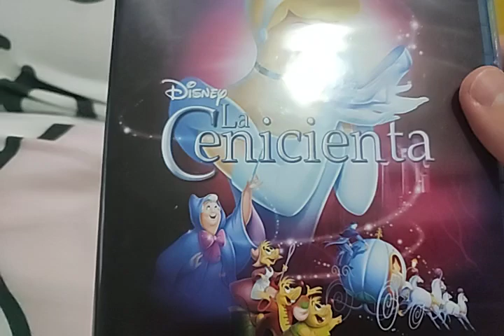Blu Ray Update for October 1 2012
Uploaded: October 1, 2012